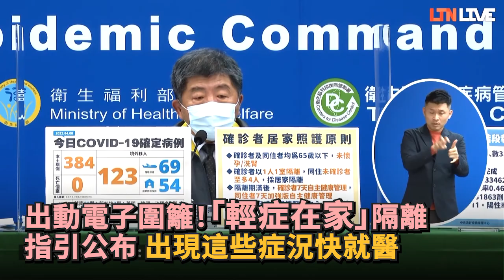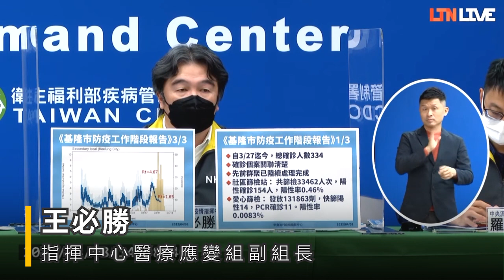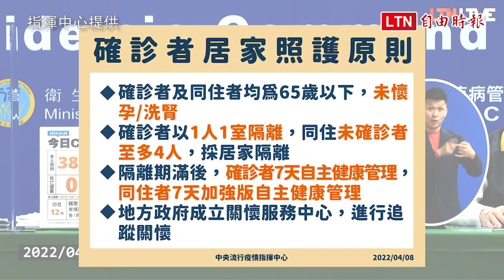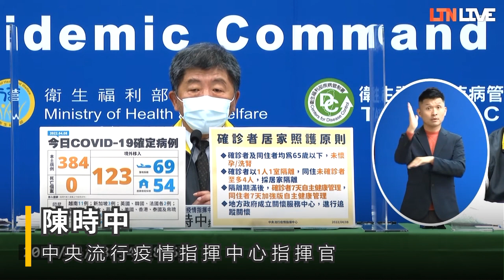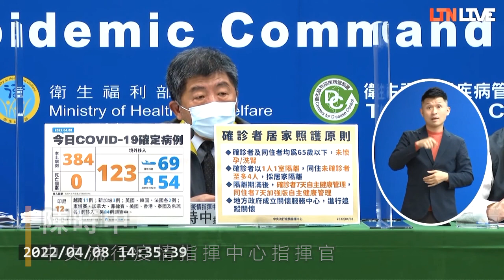確診數再破500例！本土+384仍在高點「輕症在家」隔離指引公布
確診數再破500例！本土+384仍在高點新北最多 境外移入+123

中央流行疫情指揮中心指揮官陳時中公布，今日本土武漢肺炎（新型冠狀病毒病，COVID-19）病例新增384例，再度創下今年單日新高紀錄，本土病例仍在高點，境外移入新增123例，其中69例為落地採檢陽性。今日新增384例本土病例，為187例男性、197例女性，年齡介於未滿5歲至90多歲，發病日介於今年3